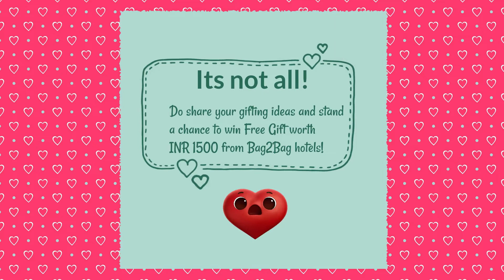Valentines Day Gifts | Valentine Day Gift Ideas | Valentine's Day 2022 | Valentine Day Week 2022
Looking to win the heart of your bae again with romantic and unique gifts. Tell us the best gift ideas this Valentine's Week and stand a chance to win attractive gifts worth Rs. 1500 from Bag2Bag!! Come on!!